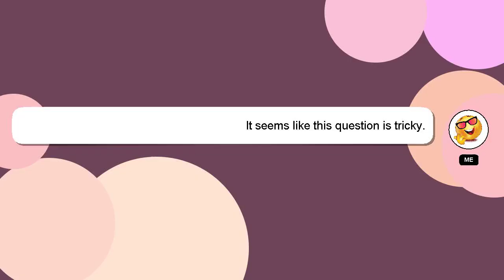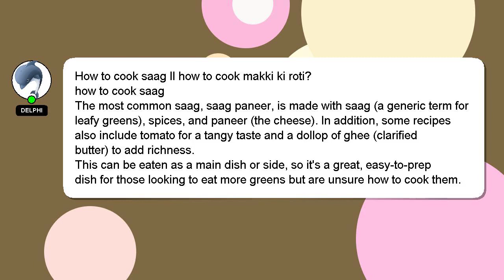How to cook saag ll how to cook makki ki roti?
A little intro about me, Good day, I am Delphi. Let me aid you in resolving any queries you may have. - How to cook saag ll how to cook makki ki roti?

If you need more specific information, let me know by leaving a comment or starting a chat. I will express my appreciation for your answer by 'hearting' it.

*2 What we are experimenting :*